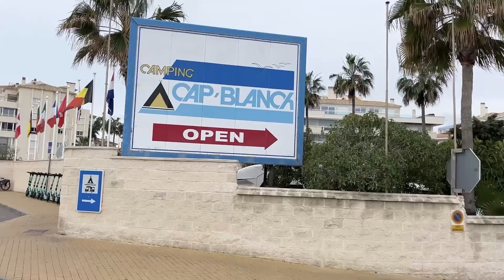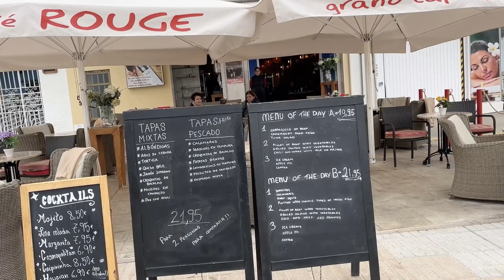Altea to Albir, Benidorm's Beautiful Neighbours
So on this vlog we take the tram/train from Benidorm to Albir and walk along the sea front to Altea and up to the Old Town which is beautiful although not much open on the day we went. Albir and Altea are Benidorm's "Posh" neighbours, not a bit like Bendorm and Altea Old Town especially is beautiful. The weather wasn't the best but a great walk with great views nonetheless and we jumped on the bus on the way back which stops right outside our site.